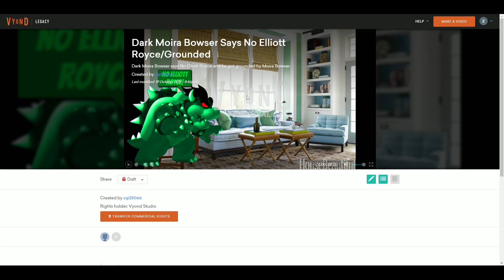Dark Moira Bowser Says No Elliott Royce/Grounded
Dark Moira Bowser says No Elliott Royce and he got grounded by Moira Bowser.